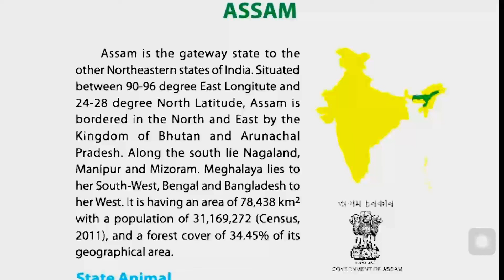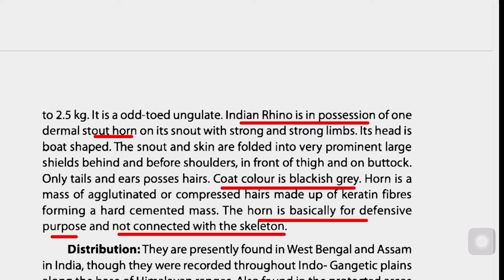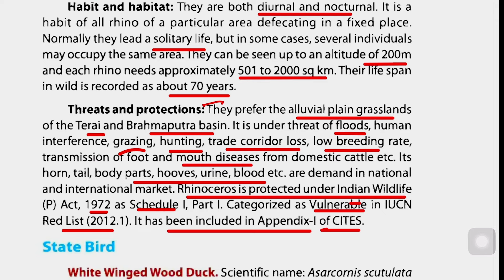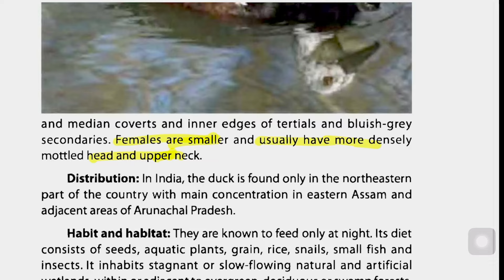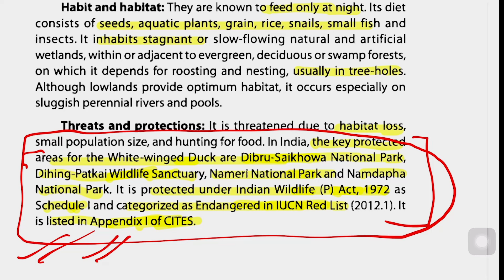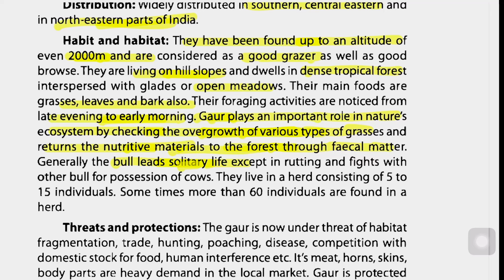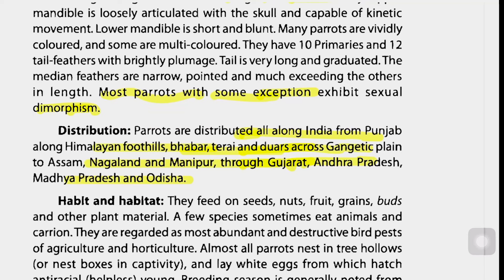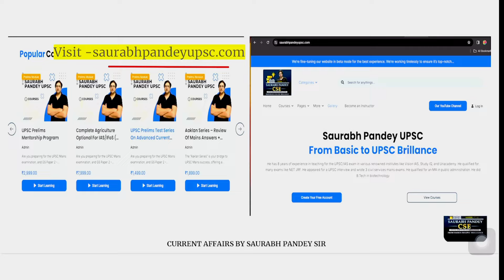5AM Crack upsc prelims series I Species special II 29th January 2024 II White Winged Wood Duck